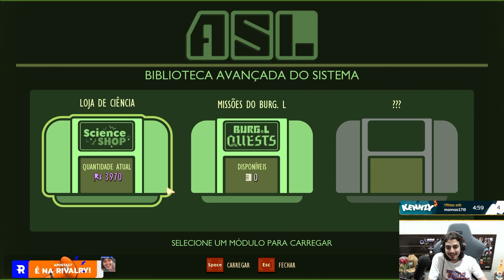GROUNDED - TÁ TODO MUNDO PERDIDO DE NOVO COM DANIELS